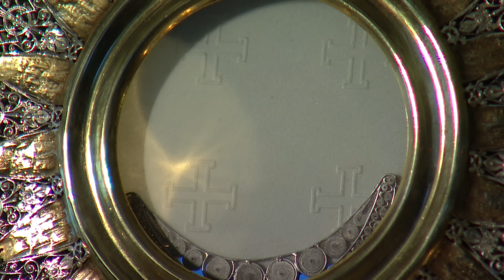Hora Santa 🕯 Jueves 16 Noviembre 2023, Padre Wilson Lopera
Comparte con nosotros la Hora Santa de hoy Jueves 16 Noviembre 2023, un espacio para entregarle tus dificultades a Papá Dios, para decirle cuanto le agradeces por tantas bendiciones y para tener con Él un encuentro en la oración.